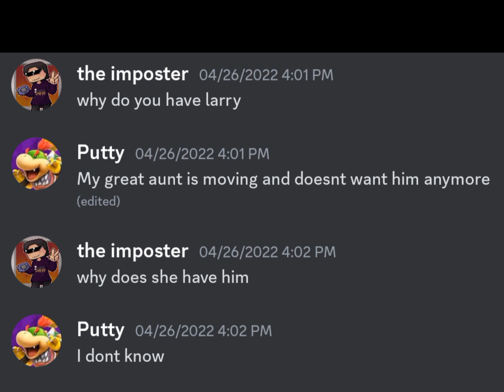The Saga of Larry the Head on a Pole